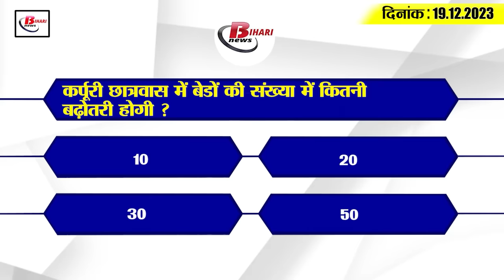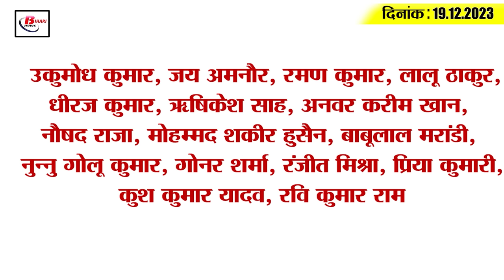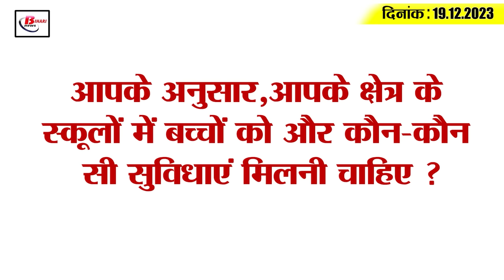Get Today Bihar Evening breaking news of 19th Dec. 2023 on Karpuri hostel, JS Gangwar, BPSC, JDU,RJD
1. 1522 centers were created for inter annual examination and 1583 centers for matriculation.

2. Ban on teachers talking on phones

3. The number of beds in Karpurihostel will increase by 50-50.

4. JSGangwar statement regarding elaborate security arrangements in the court
5. Only 18.3 percent schools in the state have computer facilities.

6. It is not necessary to qualify in this paper of teacher recruitment examination.

7. Announcement of reward on 31 criminals of Bihar
STF i.e. Special Task Force has announced reward on 31 criminals of the state. Out of these 30 criminals, a reward of Rs 3 lakh has been announced for 15 criminals, Rs 2 lakh for 12 and Rs 1 lakh for 4. Let us tell you that the names of these 30 criminals are included in Vaishali's Raj Vivek alias Vivek alias Firangi, Rakesh Kumar alias Chhotu, Delhi Kumar Singh alias Chhotu alias Dilip Kushwaha, Ravi Sahni, Alok Singh alias Alok Kumar, Vikas Mahato alias John Wright, Rajuptel alias Rajusingh and Indrasen Kumar. Begusgu Rai's Nagina Mahato alias Nago Mahato, Sudhir Singh alias Lambua, Shashi Thakur, Nitish Kumar, Mahesh Mahato and Ganga Mahato. Janeshwar Yadav, Pramod Yadav of Madhepura, Manish Kushwaha of Gopalganj, Chhotu Yadav alias Vinay Yadav of Nawada, Vishal Jha alias Raja of Shivhar, Deepak Pandey and Salim Mian alias Munna of Bhojpur, Golusingh of Siwan, Baijnath Manjhi of Gaya are included.

8. A prisoner is appearing for BA Part-1 exam here in Bihar.

9. Liquor recovered from mango tree

10. BPSC released second provisional answer

11. 'One determination needed... one Nitish needed', posters put up in Patna

12. RJD MLC Sunil Kumar Singh indirectly attacked CM Nitish

13. BJP's taunt on India Alliance meeting

14. New rule implemented in IPL 2024

15. Know what are the rates of petrol and diesel in Bihar today